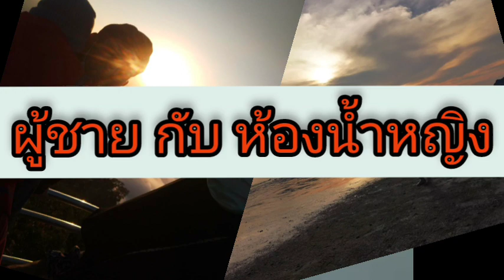ผู้ชายกับห้องน้ำหญิง ustaz Zakariya ahmad